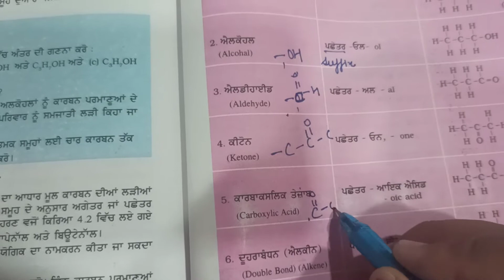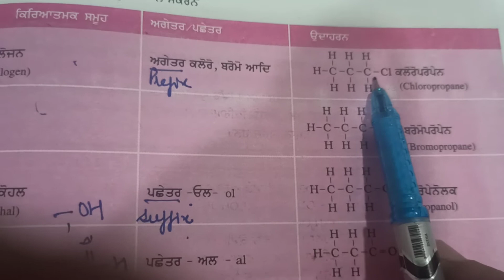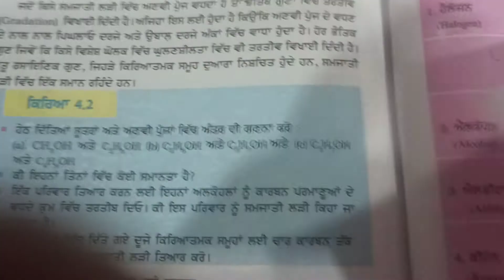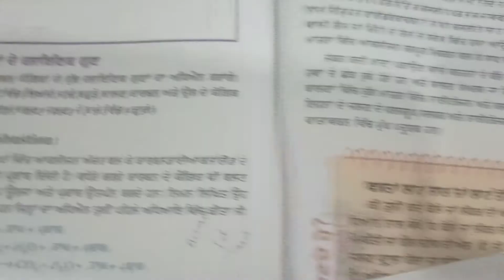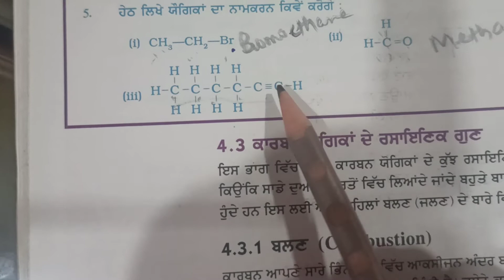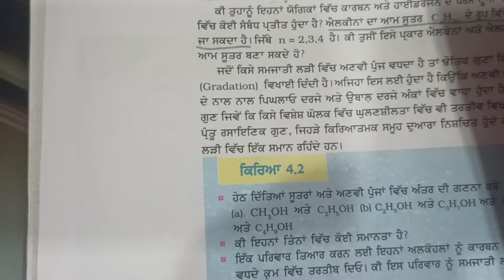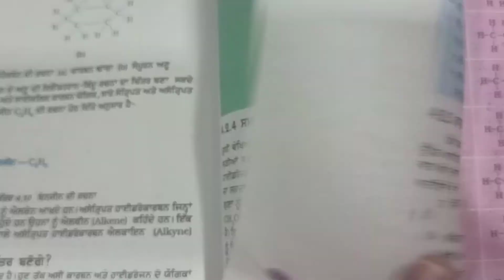10th Science (Nomenclature of Hydrocarbons & Text Book Questions Related to Same)